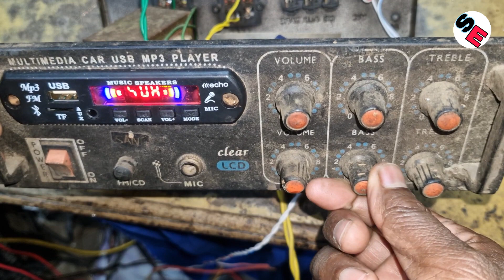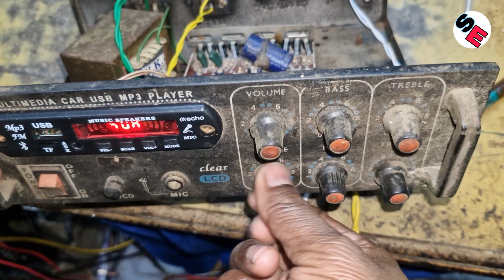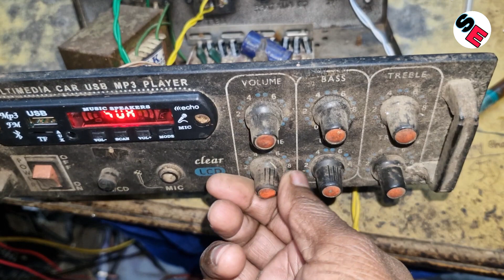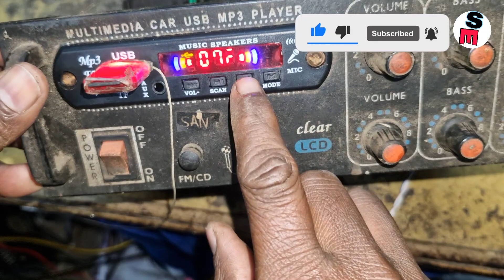volume me koun tel dale ki kharab na ho/ऐसा क्या करें की वॉल्यूम जल्दी खराब ना हो/लंबा समय तक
namaskar doston Shankar electronic channel mein aap sabhi ko Hardik swagat karta hun aap logon ke bich mein ham stranger 100 wat ka emplifier lekar aaye Hain ismein bataunga ki Valume Kharab  hone per kaun sa oil Dale yeh smein   Mera video dekhkar aapko achcha Lage to mere channel Shankar electronic ko subscribe kar lijiye aur share kijiye like kijiye taki har video
taki unko bhi help milta rahai thanks 😊 🙏

=HlxQDGQL3W3w3Hql

volume repairing

MK electronics Kolkata
amplifier repairing training center
electronic card repairing course
wiring two amplifiers
amplifier repairing
amplifier repair
120 watt amplifier repairing
power amplifier
amplifier circuit
ahuja amplifier 500 watt repair
wiring stereo to amplifier
125 watt amplifier wiring
amplifier wiring,wiring amplifier
150 watt amplifier,amplifier wiring kit
4440 amplifier wiring

hair volume
hum aapke hain koun
hectare ko bigha me kaise badle
hair volume kaise badae
volume
media volume limit forget pin
hum apke hai koun songs
47k volume,big volume
volume of water tank
6pin volume
3pin volume
100k volume
1 और50k volume
500k volume
media volume limit pin change
speaker ka volume kaise badhaye
how to calculate volume of a tank
hum aapke hain koun all songs
column concrete ratio,how to calculate water tank volume
mobile ka volume button kharab ho jaye to kya kare
phone ki sound problem kaise fix kare
volume button kharab ho jaaye to kya karen
lava a3 me button ki volume ko kaise kam karen
sound volume kaise badhaye android
how to increase sound volume in tecno phone
phone ki volume kiase badhaye
phone call ki volume increase kaise kare
nokia 105 mobile me ringtone volume kaise kum kare
mobile me ringtone ka volume kaise badhaye
phone ki volume increase kaise kare

Shankar electronic#amplifierrepairing#volumerepairing#